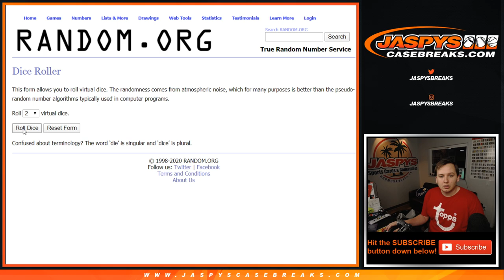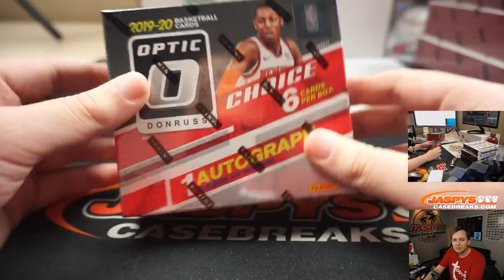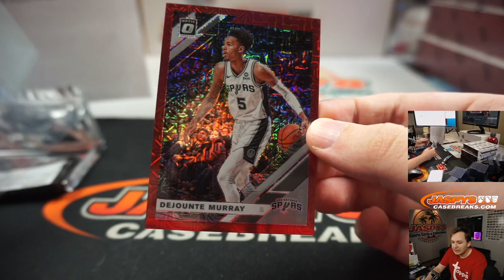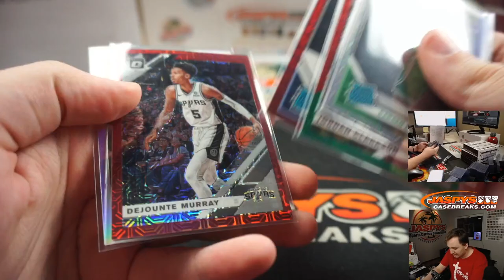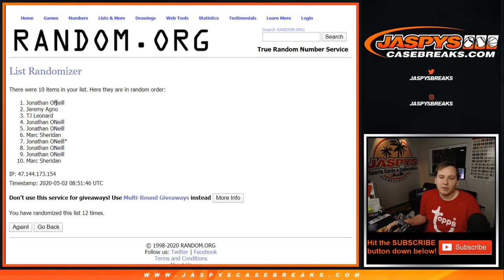5/1 - 2019-20 Panini Donruss Optic Choice Basketball 1-Box Break #5 *Tiered Random Teams*